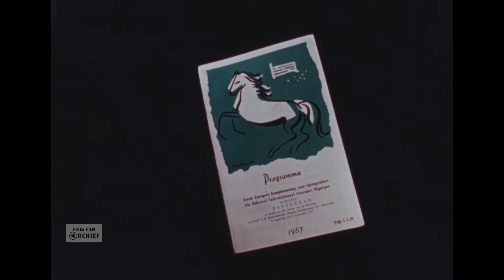Rotterdam; Groningen, 1957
Datering: 1957
Titel: Rotterdam; Groningen
Maker: L.E. Huijing, lid Kleare Kimen
Samenvatting inhoud:
Deze film bestaat uit twee delen.
Titel “Een FPS Film”
Beeld van een programma boekje van het: Eerste Europese kampioenschap voor spring ruiters. Tiende officieele internationale concourshippique. Te Rotterdam.
Beelden van een treinstation vermoedelijk Leeuwarden. Gezelligheid in de trein en beelden van het landschap gefilmd van uit de trein.
Tijdens het presenteren van de ruiters speelt er een fanfare hierna komen er beelden van het wedstrijdspringen, sjezen en een jacht show met Beagles. Na deze show zijn er weer beelden van een springwedstrijd. Ook worden er paarden geshowd aan het publiek en zijn er nog meer sjezen te zien en zien we beelden van de treinreis terug.
Einde eerste deel van deze film.

Titel “Groningen 28 aug. 1957”
Op De Grotemarkt (?) worden paarden geshowd en zijn er demonstraties van rijden met sjezen en sulky’s en van ringrijden met sjezen. Er wordt afgesloten met een fanfare.
Op een andere locatie komen een aantal sjezen voor bij en landbouwwerktuigen met paarden ervoor, worden er wederom paarden getoond aan het publiek. Ook krijgen we een kijken achter de schermen tijdens het voorbereiden van de sjezen. Zien we een spring wedstrijd en sjezen met twee en drie achter elkaar lopende paarden er voor. Het geheeld eindigt met vuurwerk.
Titel “Einde”
Bronformaat: Film
Kleur: Kleur
Geluid: Nee
Duur: 16 minuten
Collectie: Koninklijk Friesch Paarden-Stamboek

Referentienummer: AV7072